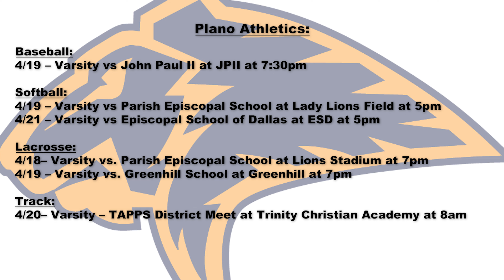Minute With Mike: April 15, 2022